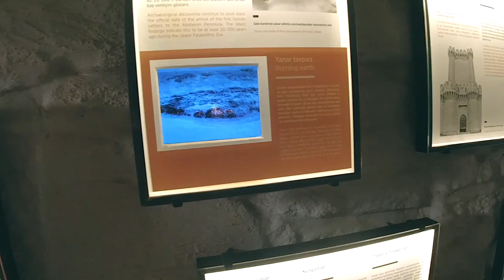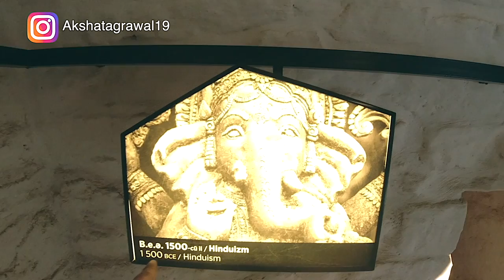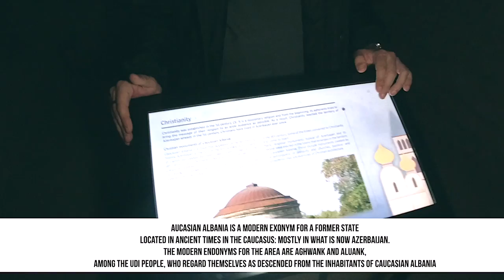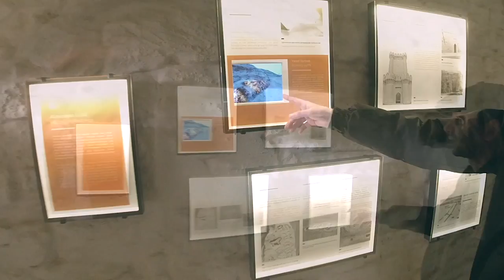Hindus Rebuilt Ancient Parsi Temple in Azerbaijan | Zoroaster Fire Temple | Akshat Discovers Baku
Hindus Rebuilt This Ancient Parsi Temple In Azerbaijan || Zoroastrian Fire Temple || Baku Vlogs 2022

In this video, we visit some more sights just outside of Baku. One of them is the Zoroastrian Fire Temple called Atashgah in Surakhany, Azerbaijan. This temple was built centuries ago by Zoroastrians and was destroyed and rebuilt several times, mainly because of the Muslim conquest of Persia (of which Azerbaijan was then a part). Millions of Zoroastrians were either killed, converted, or made to escape their homeland. Some of them found refuge in India and are called Parsis. This is one of the very few surviving Zoroastrian temples today, the biggest of its kind. This was rebuilt by Indian travelers and merchants (mainly Hindus) as a place of their worship and stay during their business travel along the ancient Silk Road in the 17th and the 18th century. The temple was again abandoned for many years in modern times due to the natural fire running out and then was reinvented as a museum by the USSR after Indira Gandhi visited the temple in the 1970s.

Your subscription is my reward to motivate me for the effort that goes into making these videos. More episodes are coming in this series soon. Leave your feedback in the comments!
Looking forward to your love :)

Hi, I am Akshat, an average Delhiite on a quest to explore the world and find the lesser-known gems and bring them into your living room from around the world.

Introduce yourself in the comment section and let me know where in the world are you watching from.